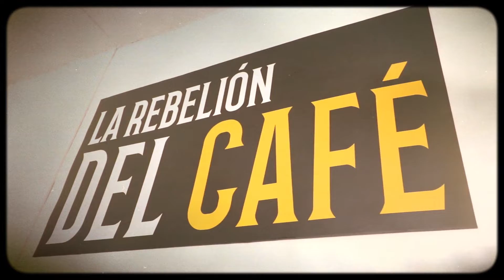Café Hermanos Calavera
Amigos, ¿Ustedes han visto como se prepara un café? si es que no lo saben, les recomiendo que se queden a ver este video y vean como se prepara un rico café paso a paso, desde el tostado de grano, molido, hasta que lo saboreas.

Esperemos que disfruten este episodio

Pd: Agradecemos a nuestros amigos de @THC